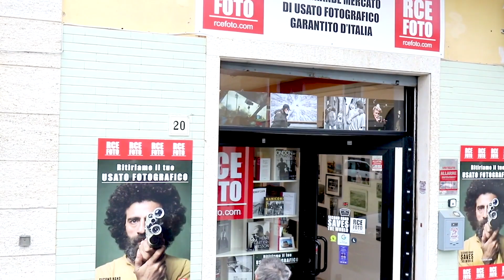RCE FOTO Livorno ho incontrato Luca e Gabriele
Ti appassiona la fotografia ? Ami la stampa fine art ? Sei nel posto giusto ! Mi chiamo Stefano Medici e nel mio canale troverai recensioni, test, prove sul campo, consigli pratici, guide e tutorial sul mondo della fotografia digitale e analogica, sui sensori e sulla pellicola, su tutte le attrezzature come scanner, obiettivi, reflex e fotocamere mirrorless, stampanti e carte fotografiche delle principali marche Nikon Canon Sony Fuji, ma anche sistemi come Schneider, Rodenstock, Ebony, Sinar, Cambo, Linhof, Hasselblad

Sono un fotografo specializzato nella fotografia Fine Art con apparecchi digitali e medio e grande formato a pellicola; svolgo molti corsi di fotografia ad ogni livello per principianti e professionisti che desiderano perfezionare consocenza e tecnica fotografica.